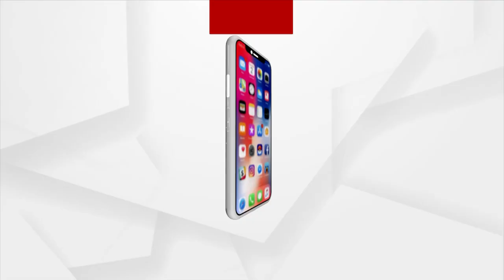ଭାଇରାଲ ହେଲେ ରେଳମନ୍ତ୍ରୀ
ସୋସିଆଲ ମିଡିଆରେ ଭାଇରାଲ ହେଉଛି କେନ୍ଦ୍ରମନ୍ତ୍ରୀ ଅଶ୍ବିନି ବୈଷ୍ଣବଙ୍କ ଆକ୍ଟିଭିଟି । ଲୋକଙ୍କ ଭିତରେ ଲୋକପ୍ରିୟ ହେଉଛି ତାଙ୍କର ପ୍ରତିଟି କଥା